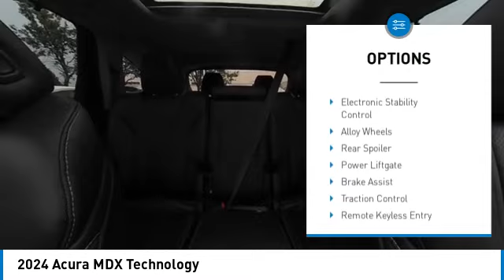2024 Acura MDX available in Atlanta Buford GA RL000188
5J8YD9H49RL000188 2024 Acura MDX Technology Available in Atlanta, GA and all surrounding areas.

Acura Carland
3403 Satellite Blvd.

2024 Acura MDX Technology 19/26 City/Highway MPG